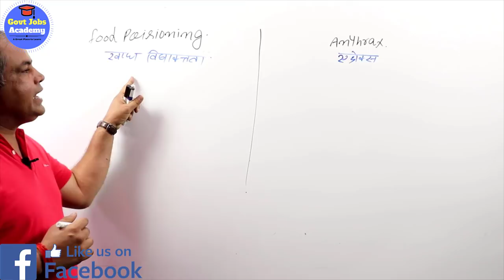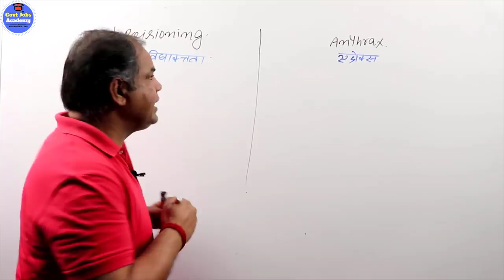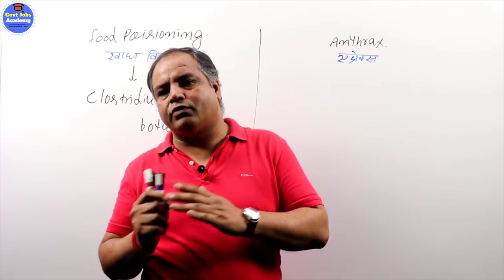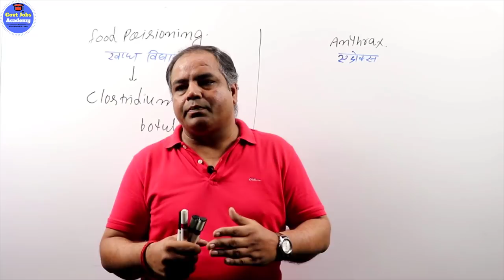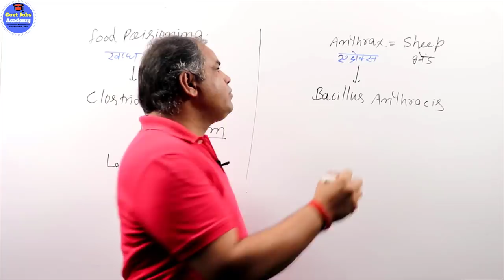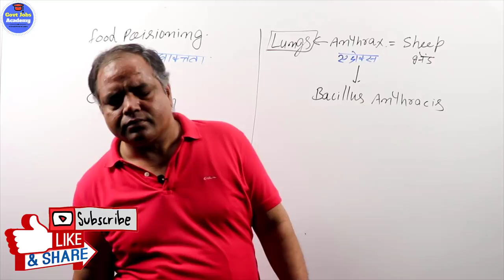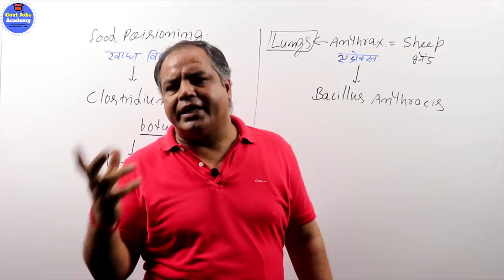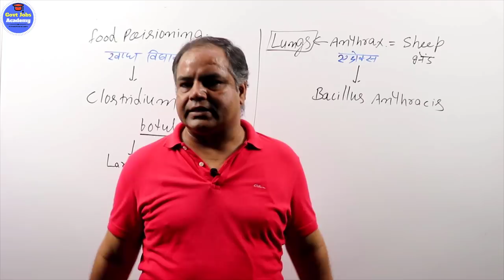Human Health {मानव स्वास्थ्य} and Human Diseases-Part-7 (Biology) For RRB NTPC/SSC/UPSC/UPPSC/BPSC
Human Diseases:-The word disease implies that dis-ease (not easy). In other words malfunctioning or improper functioning of various body parts like genetic disorder, hormonal imbalance, malfunctioning of immune system of body are some factors which affects the human health or it is a condition that prevents the body or mind from working normally.
The word disease implies that dis-ease (not easy). In other words malfunctioning or improper functioning of various body parts like genetic disorder, hormonal imbalance, malfunctioning of immune system of body are some factors which affects the human health. The diseases caused by intrinsic sources are called organic or metabolic diseases like cardiac failure, kidney failure, diabetes, allergies, cancer etc and the diseases caused by extrinsic factors are Kwashiorkor, obesity, Night blindness, scurvy etc. Some diseases are also caused by micro-organisms due to unbalanced diet such as viruses, bacteria, and fungi, protozoan’s, helminthes, worms, etc.; environmental pollutants, tobacco, alcohol and narcotic drugs are also an important extrinsic factors which upset human health.
Types of Diseases: On the basis of its nature, character and causes of its spreadness is of two types:

1. Congenital Disease is the diseases which are present since birth. These are caused due to genetic abnormality or due to metabolic disorders or malfunctioning of any organ. They are basically permanent, generally not easily curable and may be inherited to the children like Harelip, Cleft Palate, Club foot etc. Also due to imbalance in the chromosomes the appearance of Mongalism, to born the blue baby due to cardiac disorder etc are also some examples of it.

2. Acquired Disease is those defects or disorders which are not present by birth but appear due to the various causes and factors. These may be further categorized into following heads:

(i) Communicable or infectious diseases: These are caused by a variety of pathogenic viruses, bacteria, protozoa, fungi and worms. The pathogens are generally carried with the help of a vector.

(ii) Non-communicable or non-infectious or degenerative diseases: These occur due to the malfunctioning of some organ or organ system in the body. It may be of various types like Deficiency diseases: These occur due to the deficiency of some nutrients, minerals or vitamins, Cancerous diseases, Allergy, Genetic diseases.

Diseases Spread through Blood Transfusion

AIDS (Acquired Immuno Deficiency Syndrome): It destroys immune system of the body & is caused by the Human Immuno deficiency Virus (HIV).There are two types of HIV namely HIV-1 and HIV-2. The most common virus currently associated with AIDS is HIV-1. A virus found in the blood of wild African green monkey called the Simian Immuno deficiency Virus (SIV) is similar to HIV-2. HIV is a retrovirus. It can synthesize DNA from RNA. The major cell infected by HIV is the helper T-Iymphocyte that bears the CD-4 receptor site. HIV progressively destroys T-Iymphocytes. The patient occasionally will suffer from swollen lymph nodes, mild prolonged fever, diarrhoea or other non-specific symptoms.

Important facts about AIDS: AIDS in India was first reported in 1986 and is the end stage of the disease. HIV antibodies can be detected by the ELISA test (Enzyme-Linked Immuno Sorbent Assay). World AIDS Day is celebrated on 1st December.